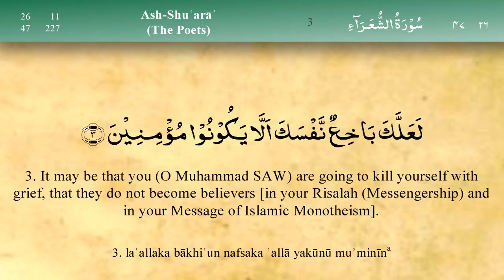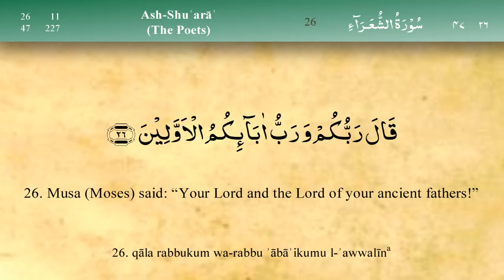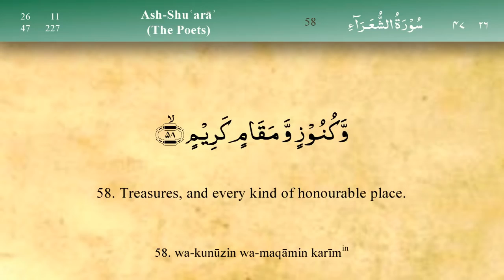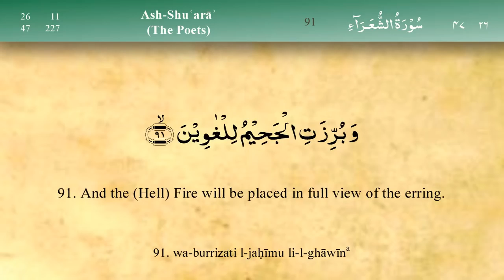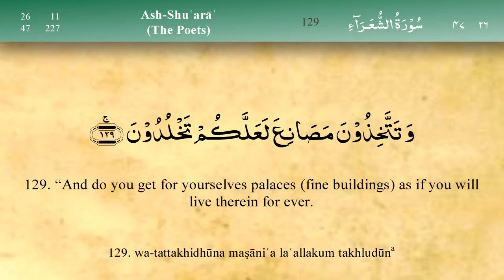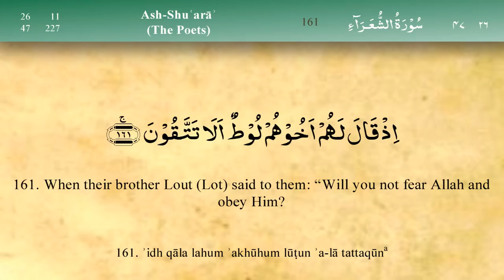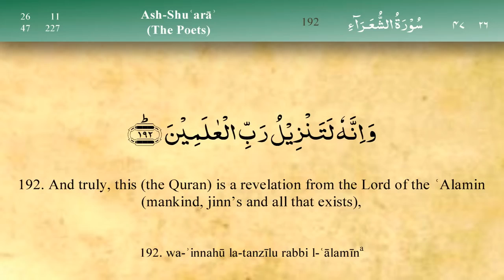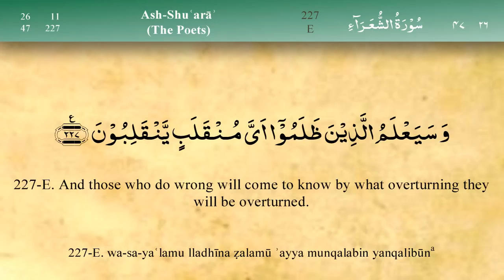026 Surah Ash shuara by Mishary Al Afasy (iRecite)